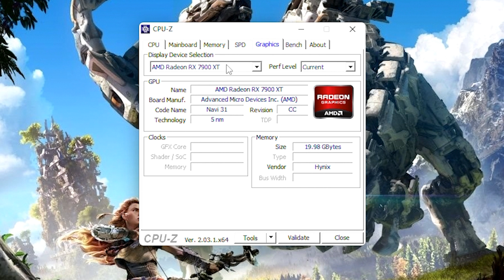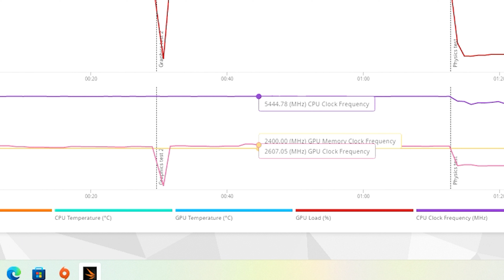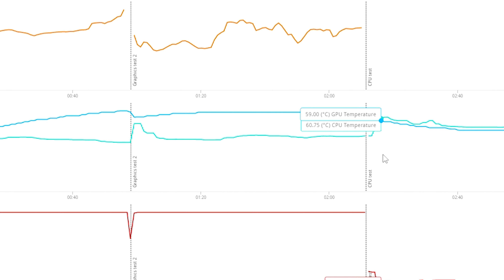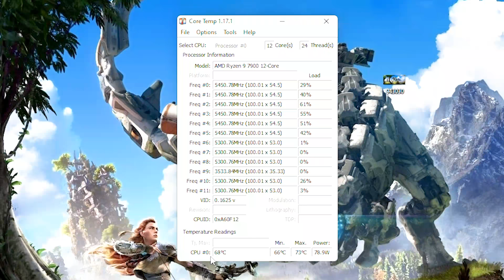รีวิว AMD Ryzen 9 7900 ไม่ต้องมี X ก็เด็ดได้ ราคาไม่ถึงสองหมื่น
รีวิว AMD Ryzen9 7900 ไม่ต้องมี X ก็เด็ดได้ ราคาไม่ถึงสองหมื่น

Test Base Specification
CPU : AMD RYZEN 9 7900
RAM : KINGSTON FURY BEAST DDR5 5600 MHz 32 GB (16x2)
M/B : MSI PRO X670-P WIFI
SSD : WD BLACK SN770 1 TB
PSU : THERMALTAKE GF1 750W 80+ GOLD
COOLING : THERMALTAKE  TH360 ARGB SYNC
ราคา แสน